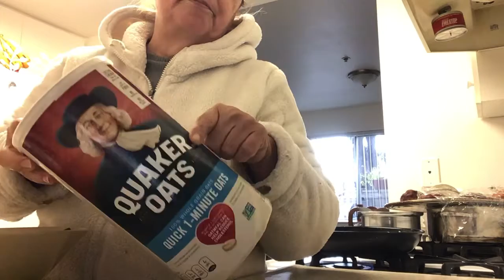Desayuno Nutritivo 🥚🥚🥬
Huevos Espincas y Avena condimentos a tu gusto